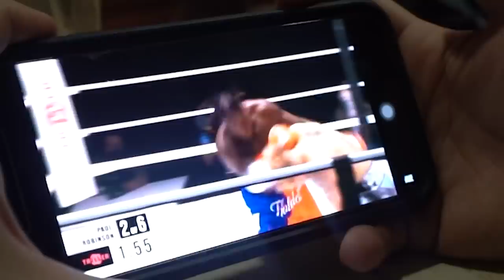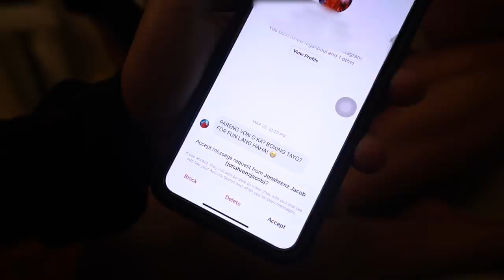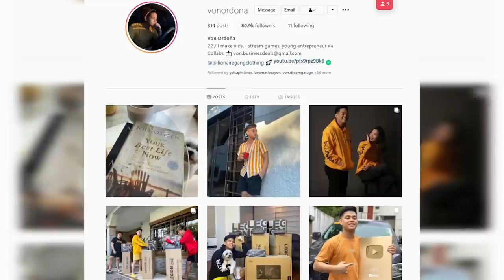BOBO YOUTUBER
Gigil badi